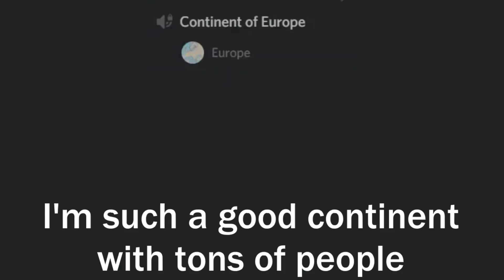Plagues over Europe // Discord Meme